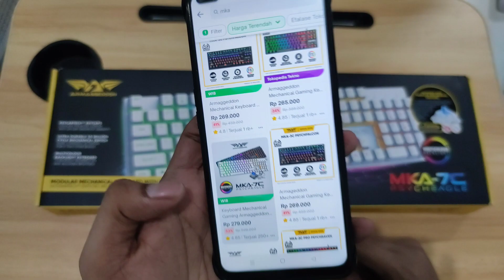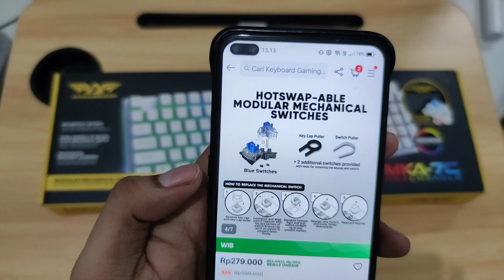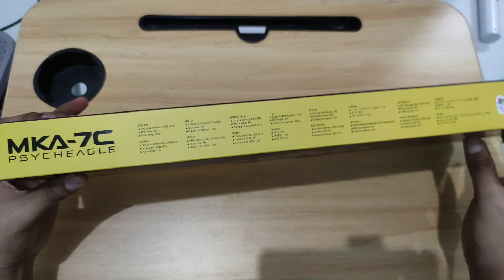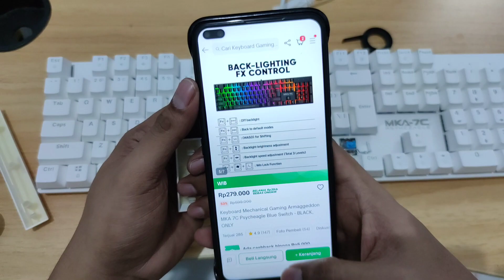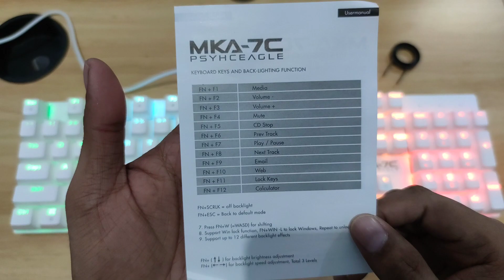Armaggeddon MKA-7C Psycheagle White - Review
link beli